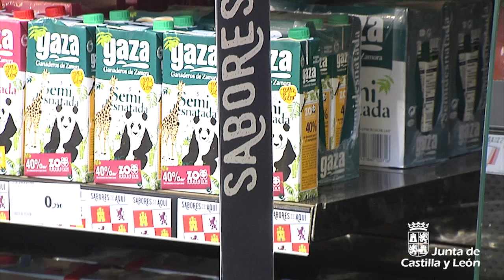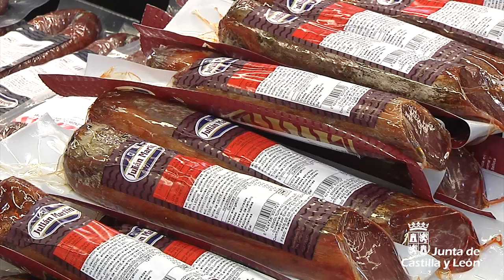‘Sabores de aquí’ en los Centros El Corte Inglés e Hipercor de la Comunidad hasta el 8 de julio